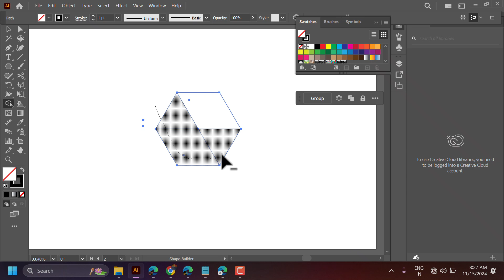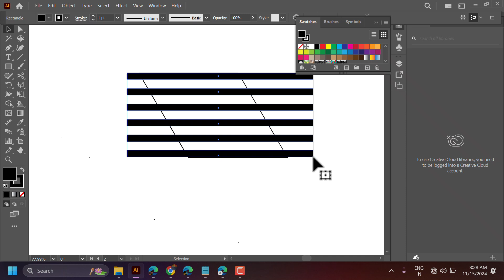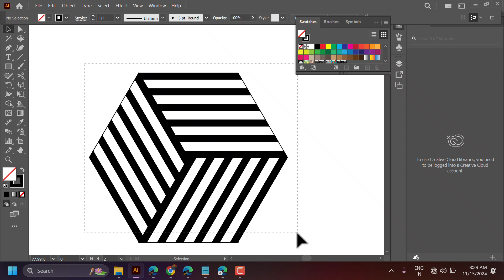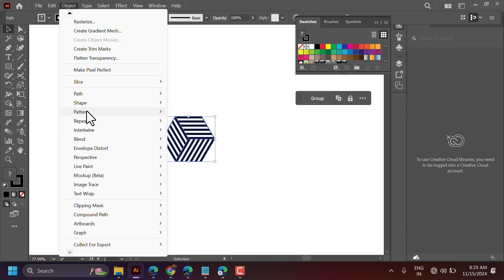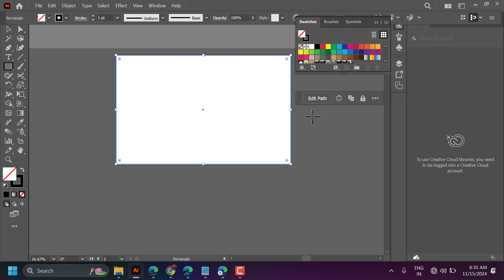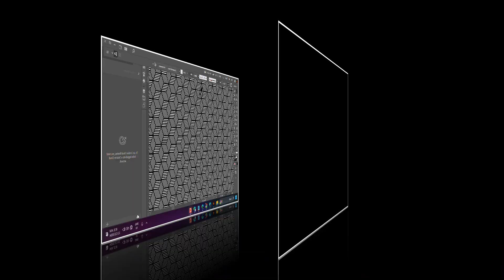How to Create Easy Pattern in Adobe Illustrator Easy Patterns Design in illustrators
How to Create Easy Pattern in Adobe Illustrator